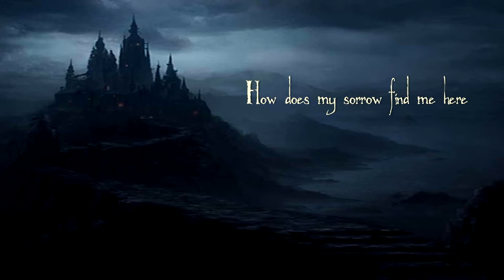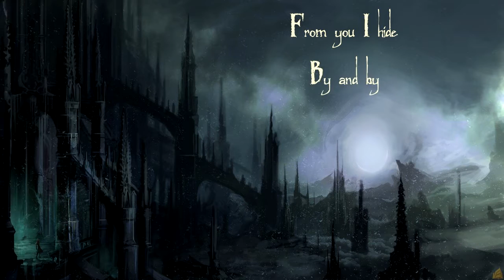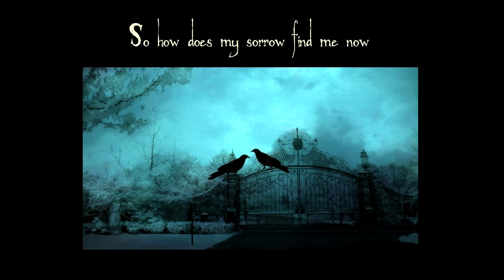Happy Rhodes - Winter (with lyrics)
From the album "Many Worlds Are Born Tonight."